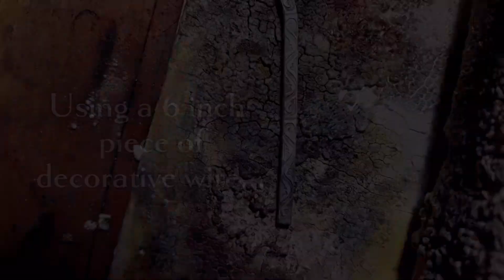Creating a Sterling Silver Cuff Bracelet with Bezel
In this video, I used a 6 inch piece of decorative sterling silver wire, 2 mm thick and 4 mm wide to create a cuff bracelet. I attached a pear shaped bezel no was 1.5 cm long.